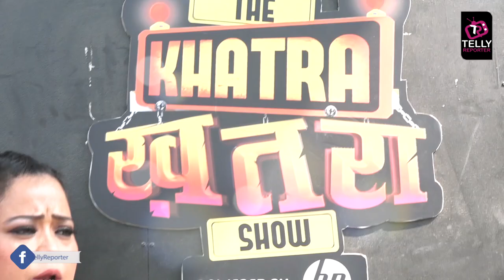Bharti Singh Interview: On Revealing Her Baby Boy First Pic, Sister For Gola, Khatra Khatra & More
Bharti Singh Interview: On Revealing Her Baby Boy First Pic, Sister For Gola,  The Khatra Khatra Show & More